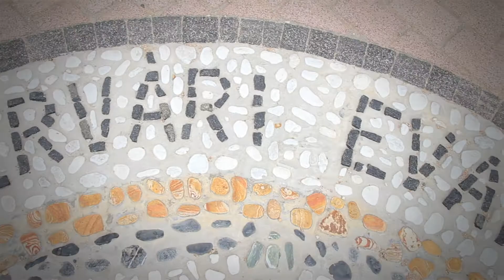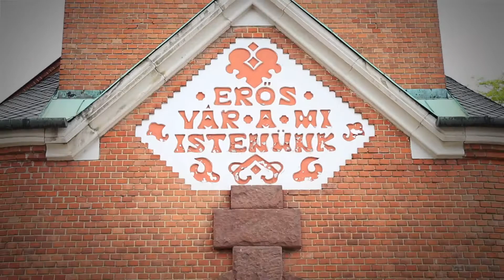Ékes Fehérvár – Evangélikus templom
„Elég néked az én kegyelmem”. Ez a mondat – amely Pál apostol egyik leveléből származik – egy székesfehérvári templom harangjának felirata. Máris mutatjuk, melyiké.